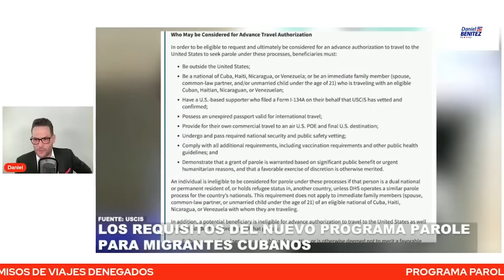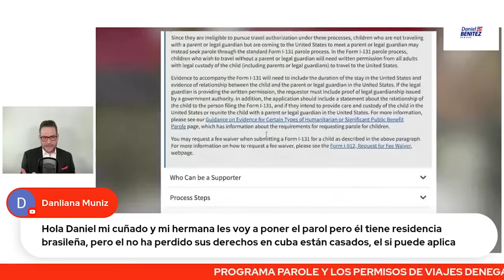IMPORTANTE: TESTIMONIO DE CUBANA SOBRE PERMISO DE VIAJE A USA NEGADO A FAMILIAR BAJO PROGRAMA PAROLE